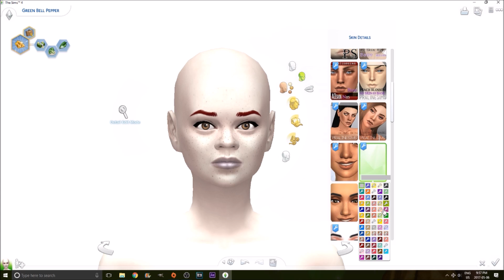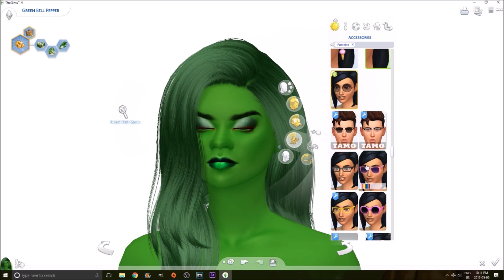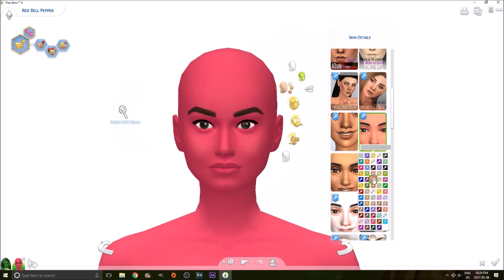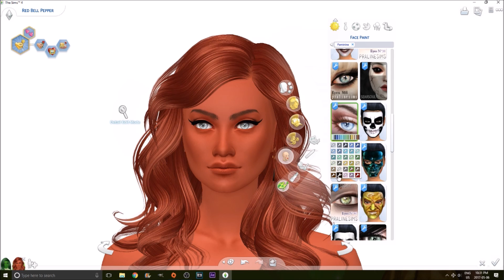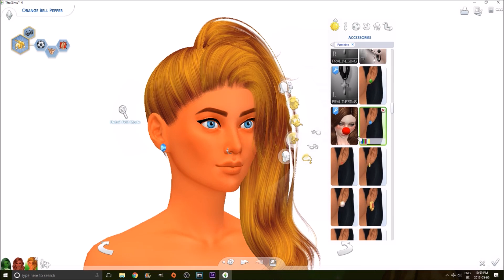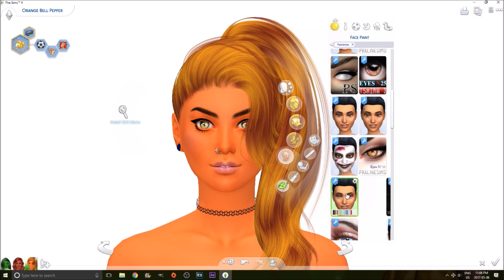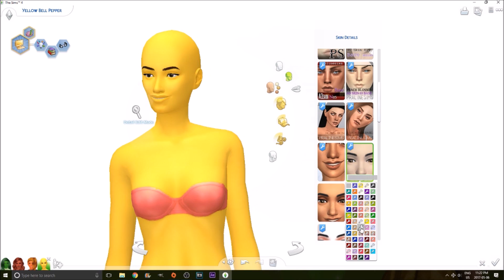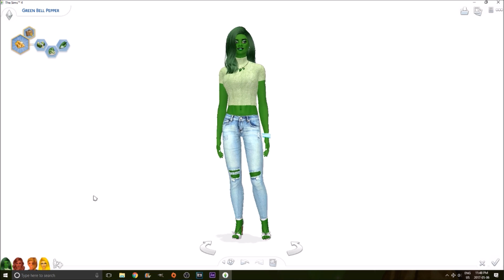The Sims 4 Create A Sim: The Bell Pepper Sisters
♦♦♦OPEN ME: ♦♦♦

Here is The Sims 4 Create A Sim: The Bell Pepper Sisters video! I decided it would be fun to create some sims based on the four colors of Bell Pepers, Green, Red, Orange and Yellow! I had a ton of fun making them as well!